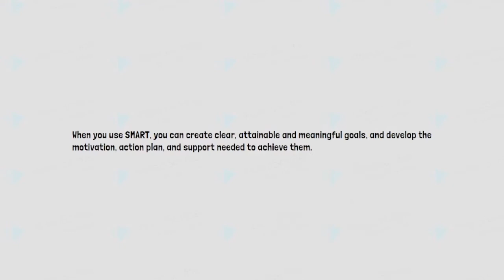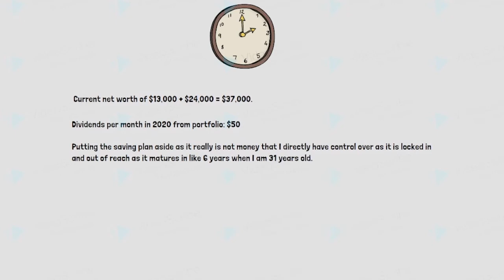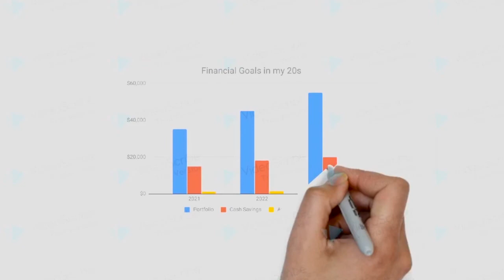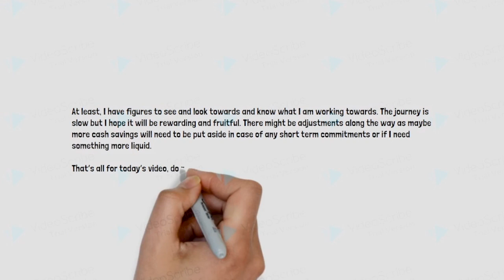My Financial Goals in my 20s by Age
So today I will be talking about my financial goals in my 20s by age. So first, lets define what a goal is. A goal is an idea of the future or desired result that a person or a group of people envision, plan and commit to achieve.

People aim to reach goals within a finite time by setting deadlines. Financially, I definitely have goals but in terms of short and specific goals, I do not have small milestones.I am sure most of my subscribers know that I aim to have $100,000 by age 30.

What about in between since I am currently 25 years old.So I will be using SMART goals which someone recommended to me when he read about my blog. When you use SMART, you can create clear, attainable and meaningful goals, and develop the motivation, action plan, and support needed to achieve them.

What does SMART goals stand for?
- Specific (simple, sensible, significant).
- Measurable (meaningful, motivating).
- Achievable (agreed, attainable).
- Relevant (reasonable, realistic and resourced, results-based).
- Time bound (time-based, time limited, time/cost limited, timely, time-sensitive).

Before setting my goals, I would like to give an update of my current situation. I am 25 years old with cash savings of $13,000, a portfolio value (as of Oct 2020) of $24,000 and about $18,000 in a savings plan which will pay out when I am 31 years old. My current portfolio in 2020 paid me about $50 dollars per month in dividends. I currently have a net worth of $13,000 + $24,000 = $37,000.

At age 26, end of 2021, I hope to bring my portfolio up to $35,000
Dividends: $1200 in a year translating to about $100 per month
Salary: Increase by 20%
Cash Savings: Increase from current $13,000 to $15,000

At age 27, end of 2022,Portfolio: $45,000
Cash Savings: Increase from $15,000 to $18,000

At age 28, end of 2023,Portfolio: $55,000
Savings: Increase from $18,000 to $20,000

Definitely for my salary portion, I know that it is something that I will not have much control over as it depends on the company and whether I will have any change of jobs. In terms of my portfolio and savings, I will want to hit the goals although I won’t be too hard on myself.

At least, I have figures to see and look towards and know what I am working towards. The journey is slow but I hope it will be rewarding and fruitful. There might be adjustments along the way as maybe more cash savings will need to be put aside in case of any short term commitments or if I need more something more liquid.